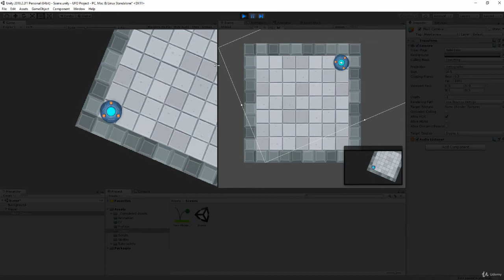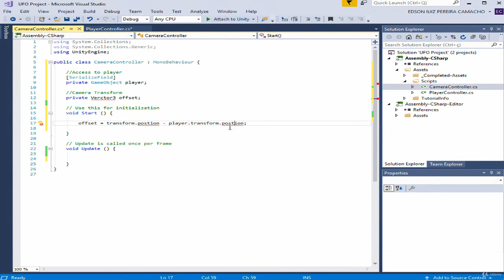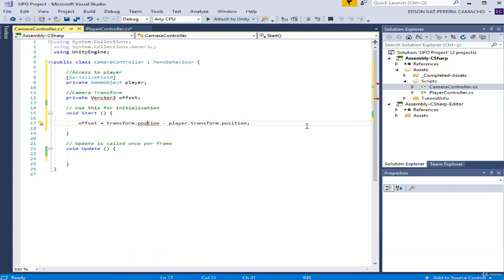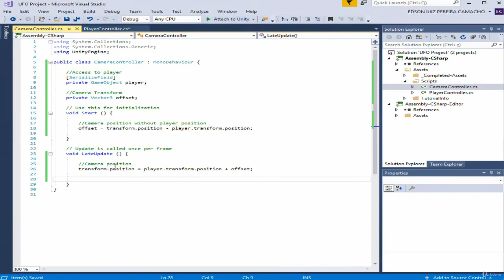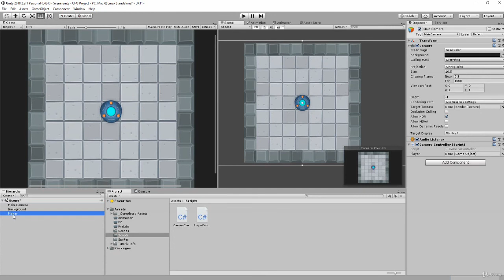⚫ Como Criar Um Jogo Com Unity Estilo Puzzle Minimalista- Parte 8 de 13